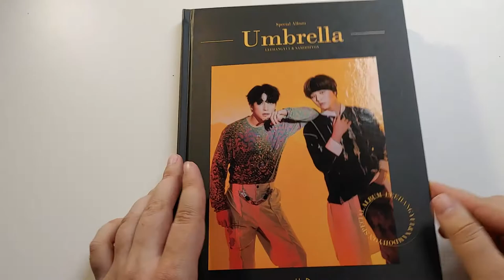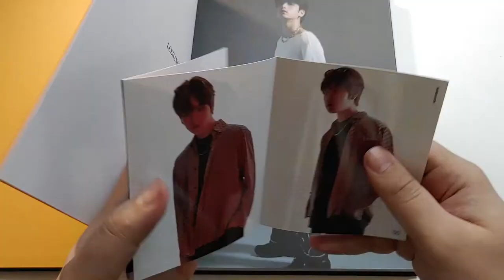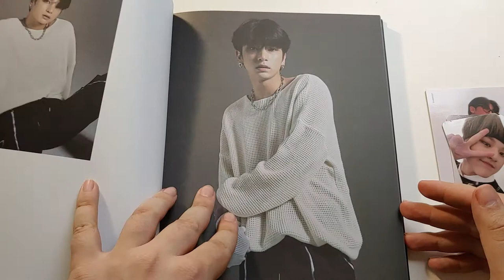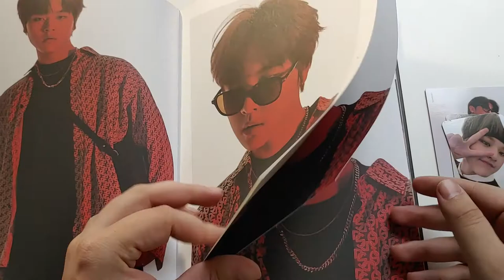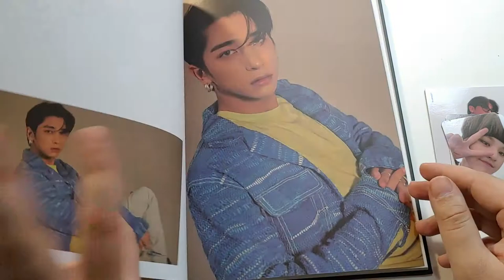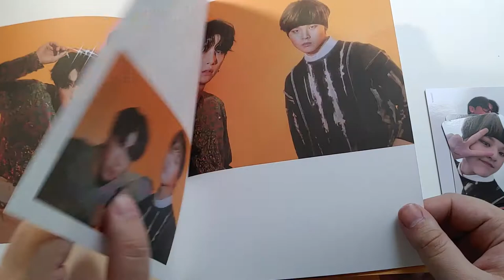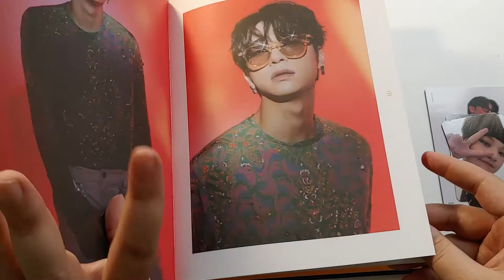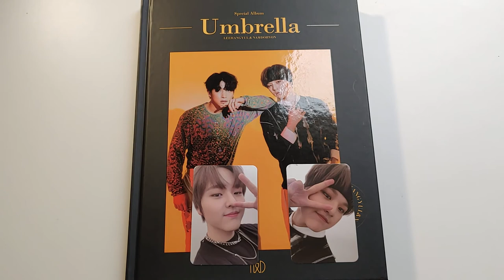H&D - Umbrella Album Unboxing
The finale special album of H&D, looking forward to supporting them as they go onto their big group! ...once we know how to say it...

Purchased through ktown4u, with DHL, as i always do.

=Next Unboxings=
Stray Kids Limiteds
High School Makestar